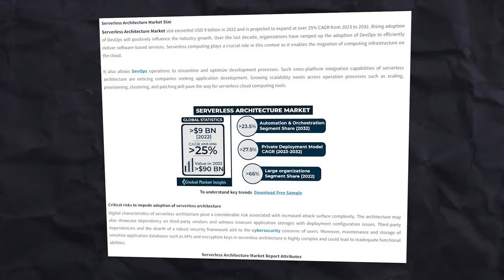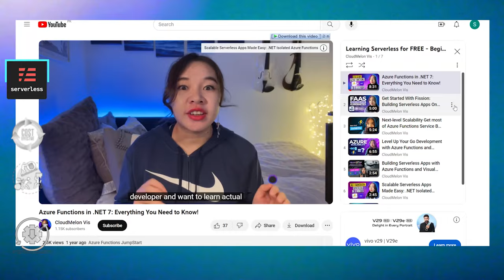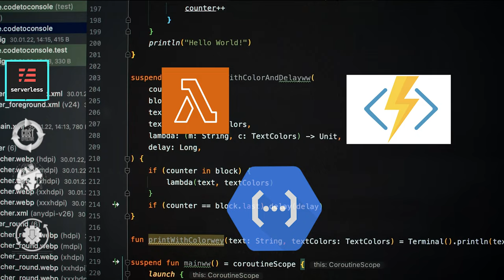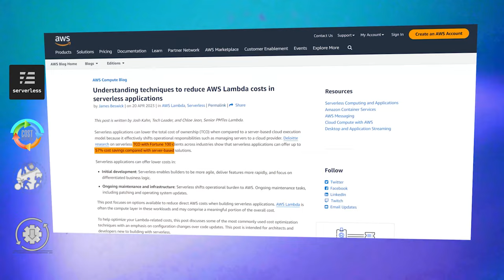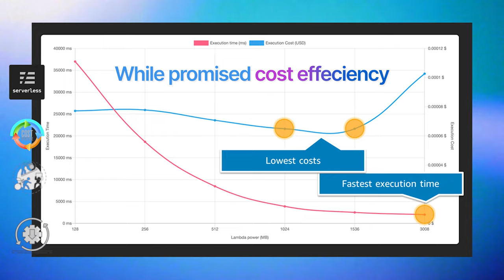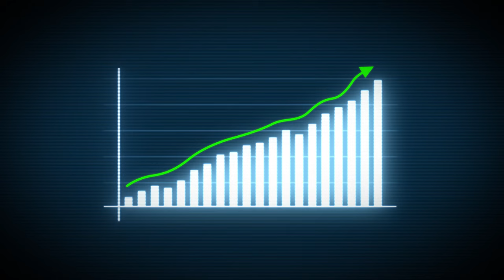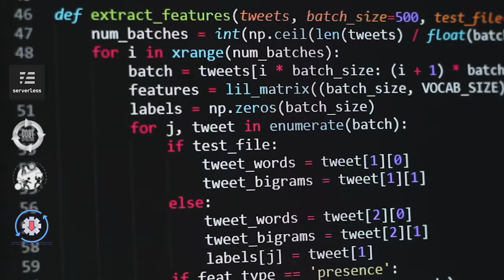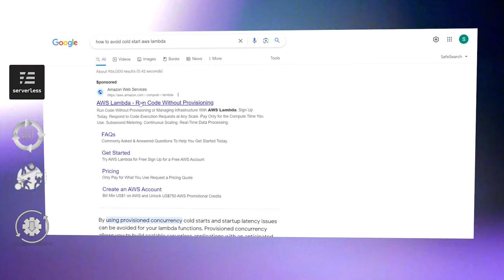5 Things You Didn't Know About Serverless (FREE course)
Are you curious to know what serverless is all about and how it can help you save costs? Here's 5 things you didn't know about Serverless. In this video, we'll be uncovering the truth behind serverless in a FREE course form,  including the advantages of its pay-as-you-go (PAYG) model in AWS Lambda, Google Cloud Functions, and Microsoft Azure functions, as well as open source serverless functions,  get to know what workload aligns best with serverless plus a hidden detail that not many people are aware of! Come take a look and find out what serverless is all about now.

Once you watched this video, you may want to get started in one of those serverless functions, so check out those two videos :

Chapters
00:00 Introduction
00:23 What is Serverless
01:29 Why Serverless?
03:00 Does Serverless really help you save costs ?
05:22 What workloads align best with serverless
06:56 Drawbacks for Serverless
07:58 A Hidden Detail about Serverless

Happy learning!

This book called architecting cloud-native serverless solutions give you deeper outlook about serverless application with real-life examples, check it out